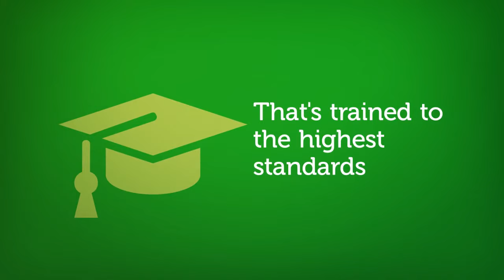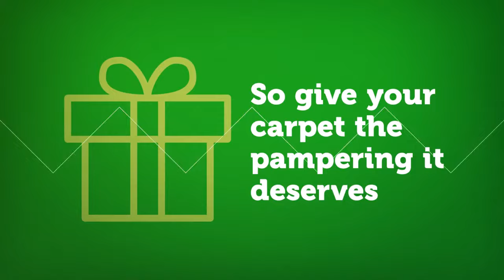Spring Clean Homes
A few reasons why Spring Clean Homes are the company to choose for all your carpet cleaning needs